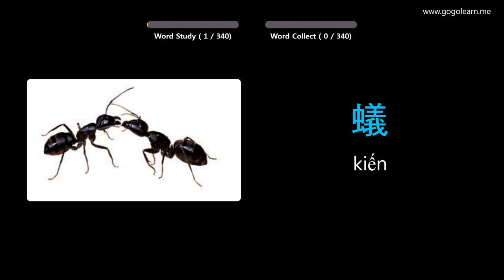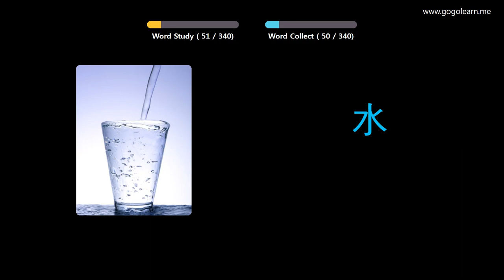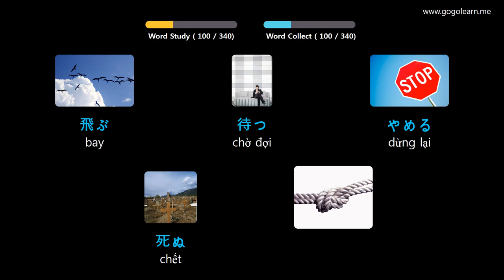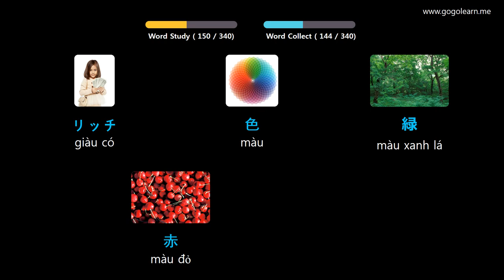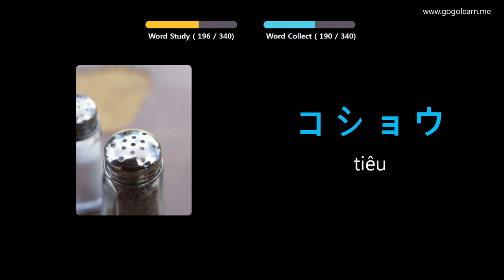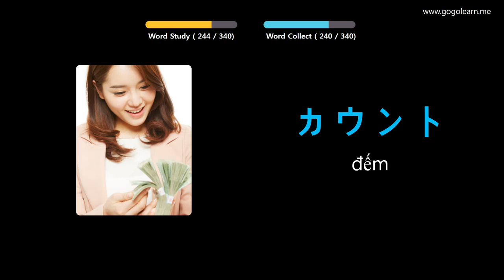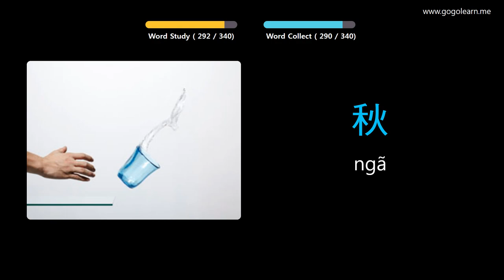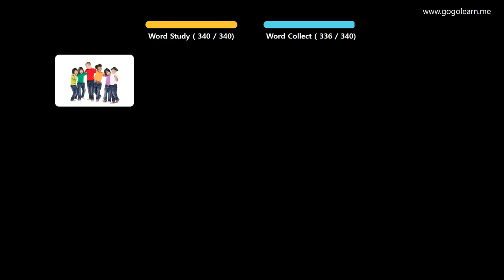Học Tiếng Nhật Bản Qua Hình Ảnh |Từ Vựng Tiếng Nhật Học Khi Lái Xe | Golearn